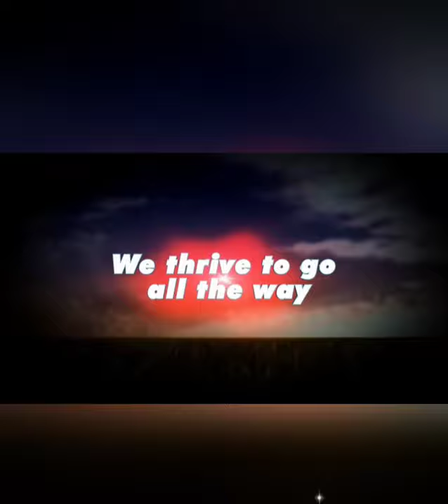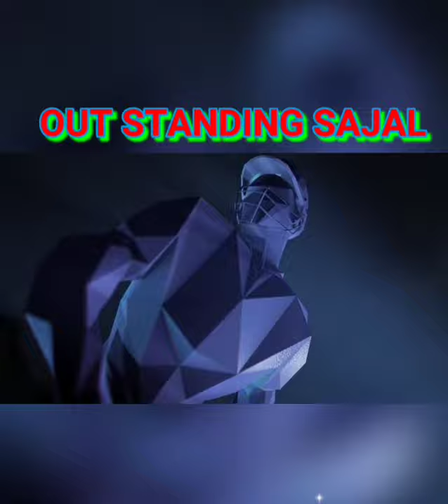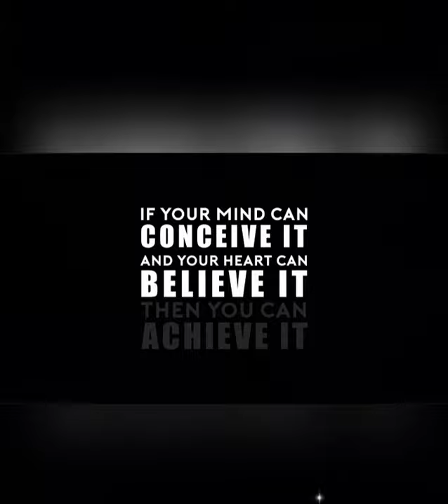Umc cricket tournament Round 02